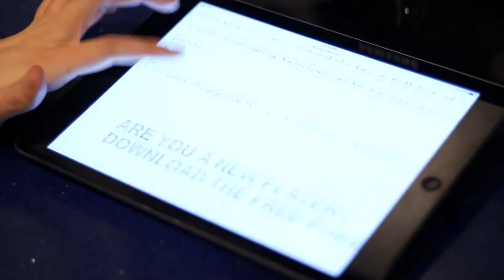2017 PGAM Video Contest Finalist: Her Hidden Problem--Have the Conversation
By Cassie Skrepetos and Taylor Hensley.

Vote here! Each like = 1 vote. Vote for this and any other favorites through Sunday 4/23/17 at 10:00 pm PT. Total votes will be counted on Monday 4/24/17.